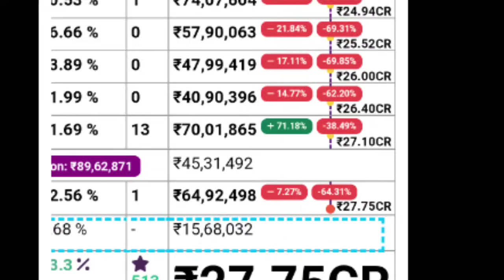Kannur Squad Saturday Boxoffice Collection |Kannur Squad Kerala Collection